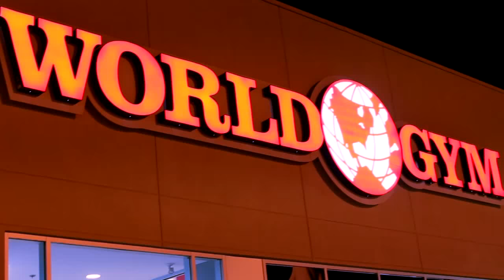MIKE TYSON VS NATHAN DOWNER PT 2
Mike Tyson and Nathan Downer just so happen to have a second encounter a few weeks after their infamous interview.

No tv camera's, just the two of them. its just jokes people!